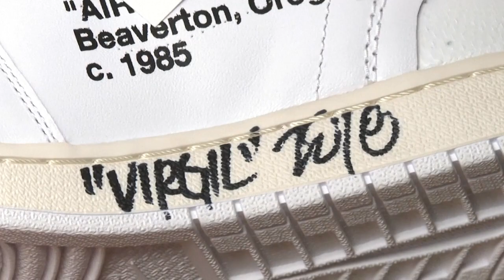Signées Virgil Abloh ou Travis Scott, des baskets aux enchères | AFP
Plus de 200 paires de "sneakers" en édition limitée sont mises aux enchères par la maison Millon, à Paris, d'un modèle signé à la main par Virgil Abloh à celui que portait Michael Jordan en 1989, en passant par une création du célébrissime rappeur Travis Scott.